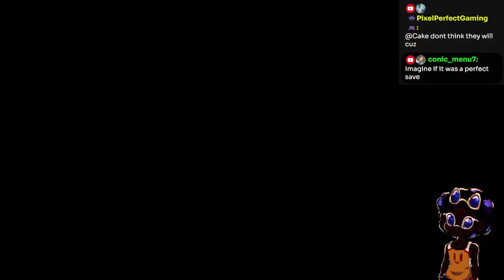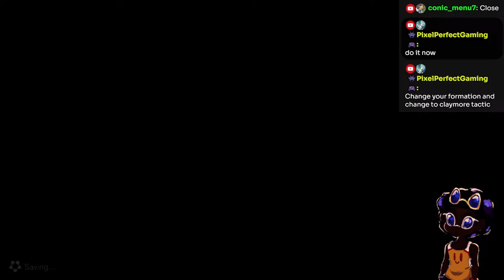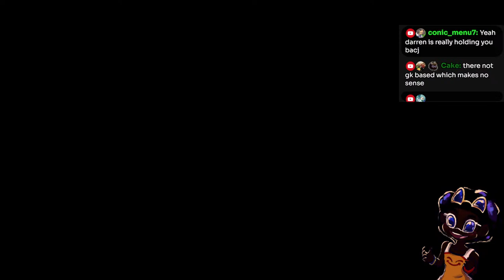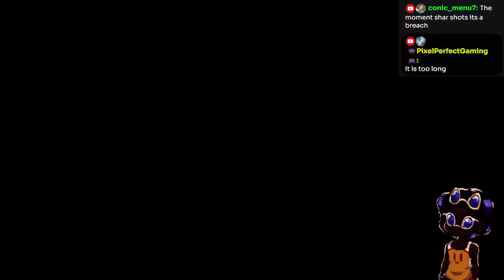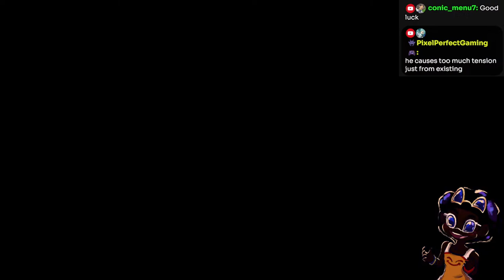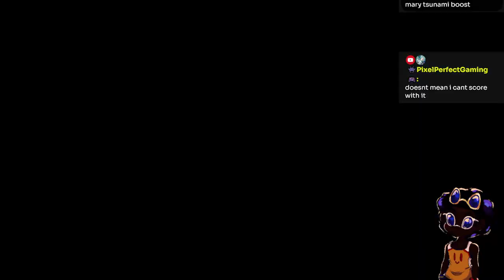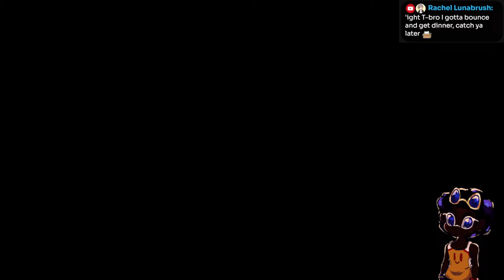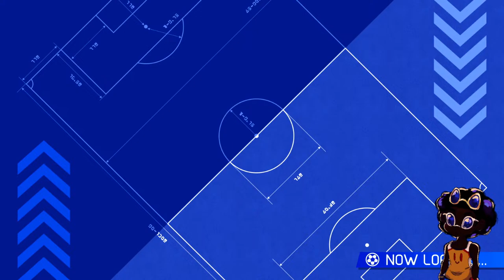TENSION THEME TEAM - INAZUMA ELEVEN VICTORY ROAD BETA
Talented Artists Responsible for the art on stream:
*Ryelle*

INAZUMMA ELEVEN VICTORY ROAD BETA